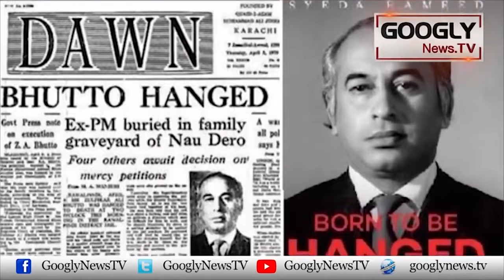Gen Zia Ul Haq, Pakistani Jangi Hero MM Alam Ka Mukhalif Kiyun Tha? | Googly News TV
Gen Zia Ul Haq, Pakistani Jangi Hero MM Alam Ka Mukhalif Kiyun Tha?